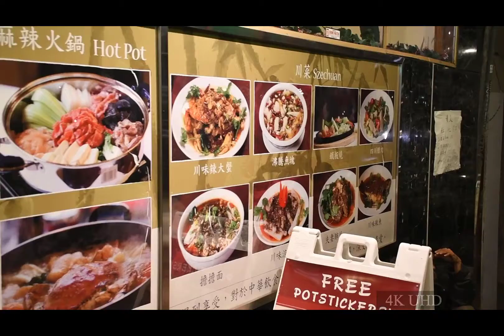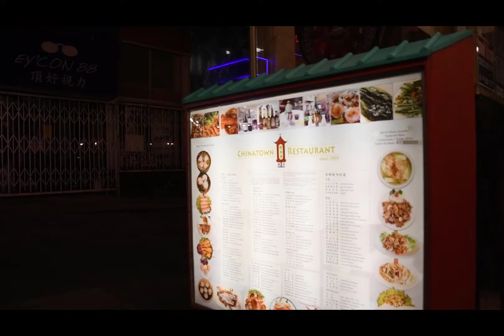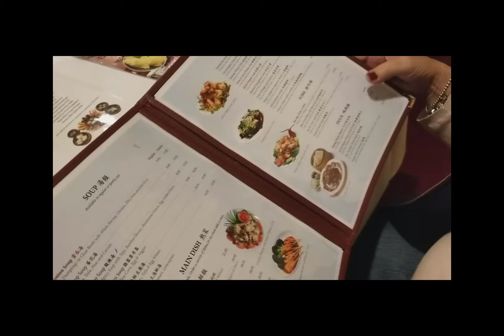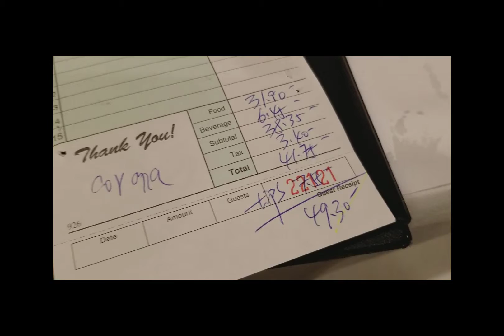2017 M11 4 Eating Chinese in Chinatown